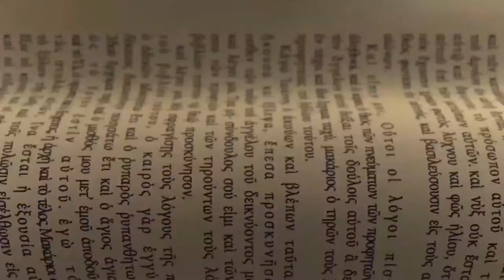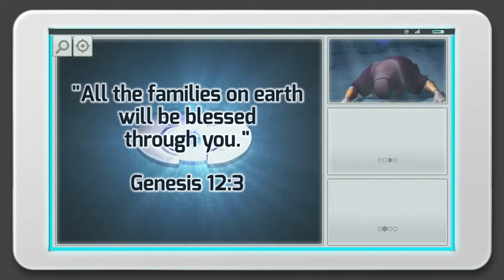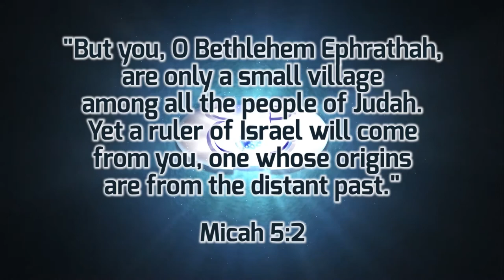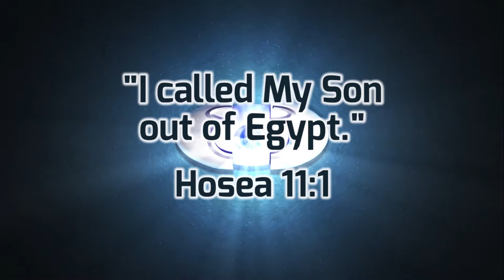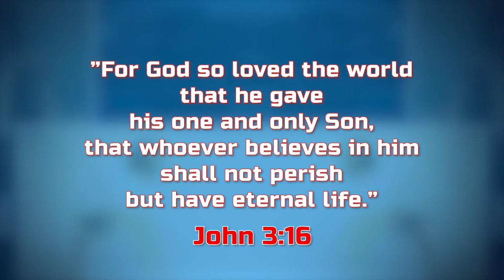Superbook Signpost: The Birth of Jesus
Sobrang important ng pagdating ni Jesus sa mundo! Alam mo bang bago pa Siya dumating ay marami ng prophets ang nagsusulat tungkol sa pagdating niya? 😱Watch our Superbook Signpost now! 😊